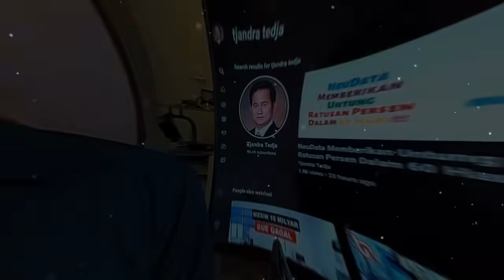Kantor Dan Rumah Bos Robot Trading Money Game Digeruduk Massa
Drama robot trading terus bergulir bak bola panas setelah salah satu pemilik Viral Blast, Putra Wibowo, mengaku terus terang bahwa perusahaan robot tradingnya adalah money game ponzi.

Dampaknya adalah digeruduknya kantor dan rumah bos robot trading Viral Blast dan akan merembet ke Net89.